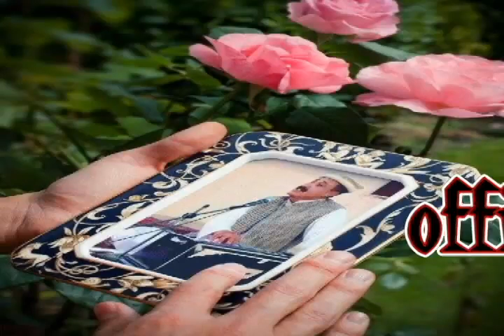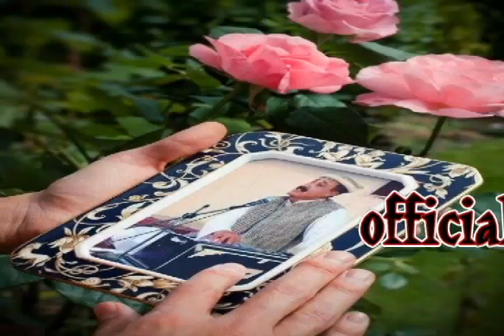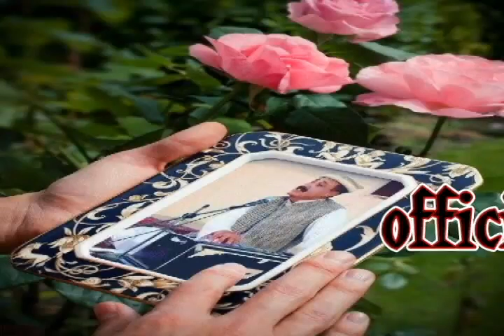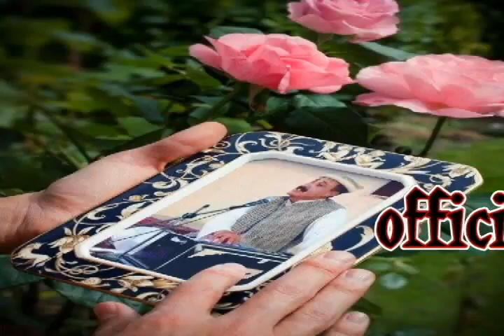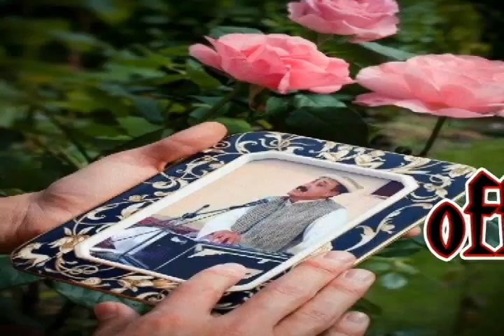Sardar yousafzay nazam Amer razaq Amer ښارې ناپورسان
nazam amer razaq amer